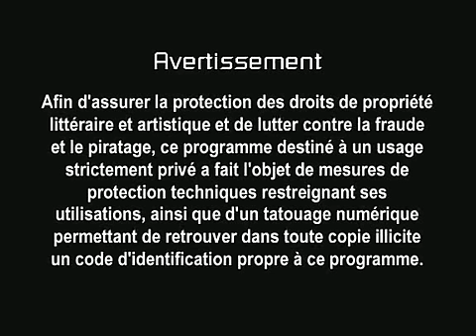Les Structures sonores Lasry-Baschet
Emission de télévision avec François Baschet, Jacques et Yvonne Lasry. Jacques Lasry joue ses œuvres au Cristal